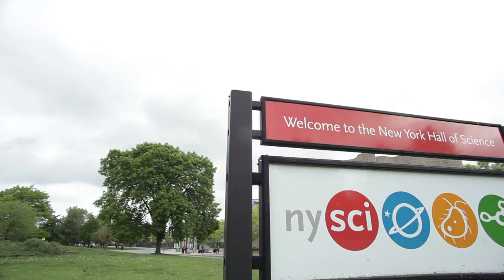STEM Career Expo - May 17 at NYSCI!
Join us for our fourth annual STEM Career Expo to learn about the wide range of careers in STEM. At this free event, you can engage in fun hands-on activities, hear from leaders in STEM through career conversations, and network with STEM professionals. Refreshments will be provided.

This event is geared towards middle school, high school and college students and their guardians who are curious about careers in science, technology, engineering and math (STEM). Chaperones are required for students under age 14. Please bring your student or teacher ID.

Doors will open at 5:30 pm. The STEM Career Expo is free and open to students in grades 6 and up, and their families.